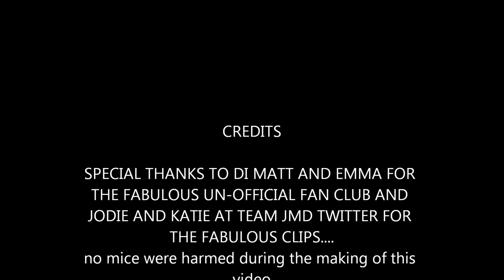Jane McDonald-Is It Love Your After-Video Edit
Janes Glorious Version of the 1980 Rose Royce Disco Anthem,,,